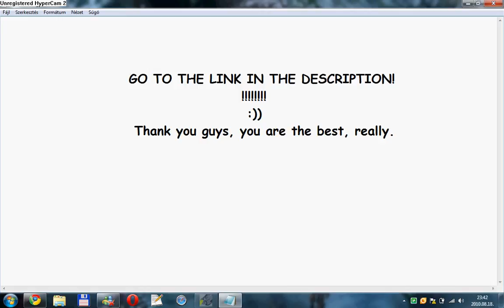Criminal Minds 6x01 REALLY!!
Have a good time with this episode. :)
I will upload the next soon. :)